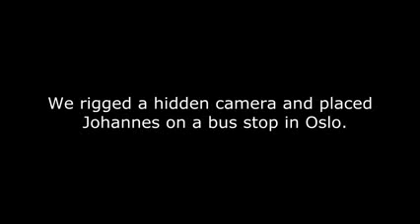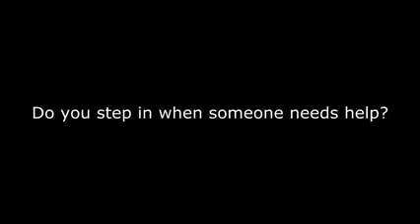What do you do if you see a freezing child?